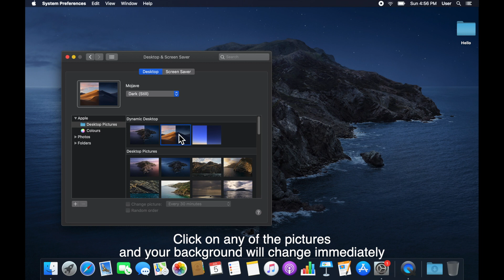How do I change my Mac background, kids? Tutorial #7 Changing Background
A Mac tutorial for your parents.

Are your parents asking "Kid, how to I change my Mac background picture?"
Show them this video on Tutorial #7 - Changing Mac Background Picture.
Parents, don't give up learning the basics of Mac, you can do it.

Made by a kid, for parents.